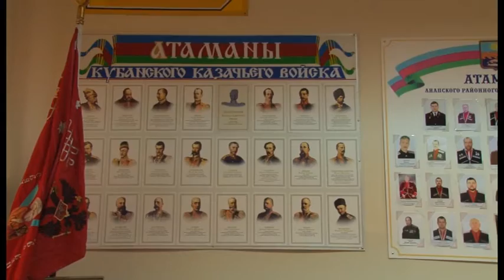Анапские казаки приняли присягу